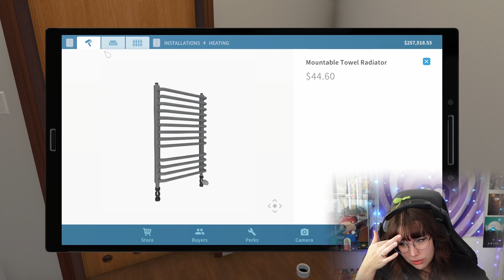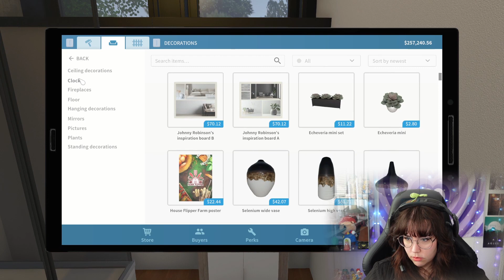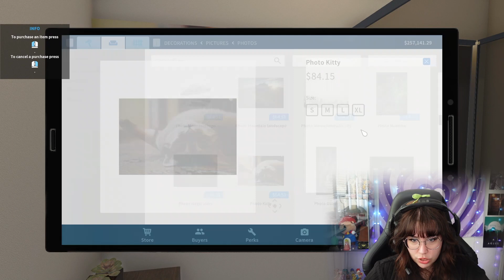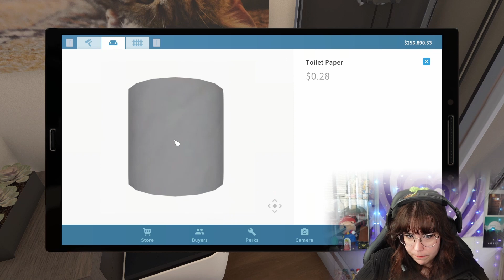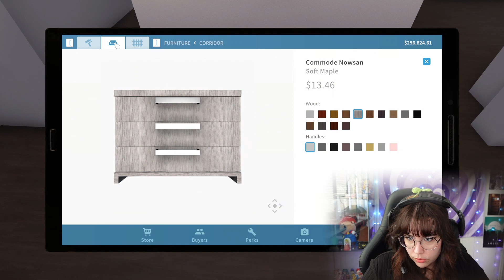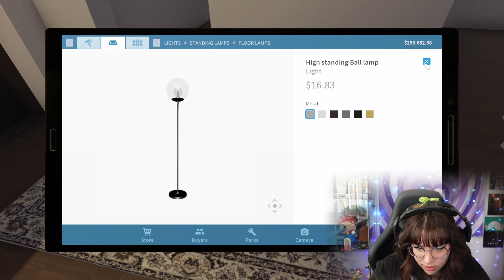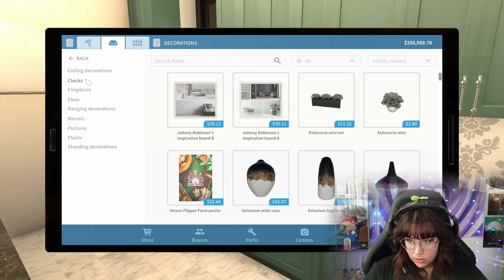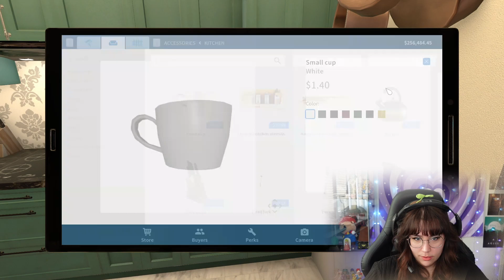GET THE GUNS OUT🏠HOUSE FLIPPER #45 [ENG]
“House Flipper is a simulation game where you purchase and do up houses to sell for profit to do it all over again. IN House Flipper you play as an investor, who buys houses in need of renovation. After making the purchase you have to restore the flat to a perfect state! House Flipper is a unique chance to become a one-man renovation crew. Buy, repair and remodel devastated houses."

If you want to support me I'd really appreciate it💜